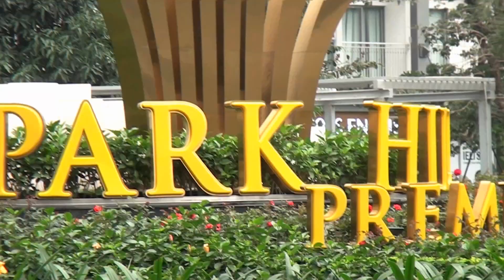CHUC TET - CU DO DINH THINH - CANH TY - 2020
Hình ảnh trực tiếp,Ban liên lạc Đòng hương Làng Bần tại Hà Nội,đến chúc Tết Cụ Đỗ Đình Thinh ,Tuổi 107 - Canh Tý - 2020